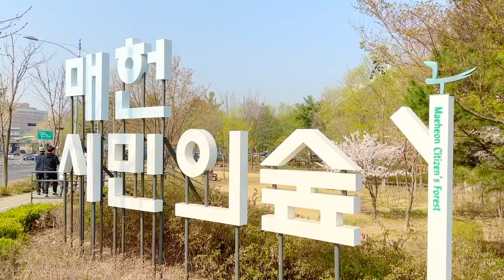벚꽃구경 다녀왔습니다_여의천 벚꽃길 | Cherry Blossom - Today's South Korea